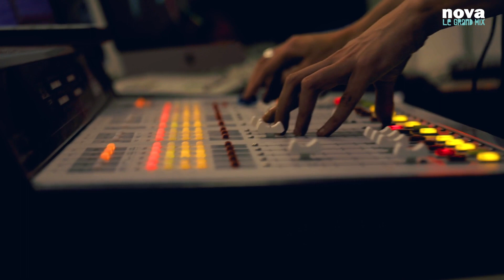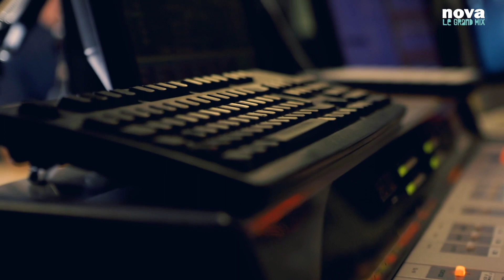L'hippocampe, l'animal du mardi de François Rollin | Plus Près De Toi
« L'hippocampe constitue-t-il une menace pour l’homme ? »

Éléments de réponse avec l'animal du mardi de François Rollin, dans Plus Près De Toi.